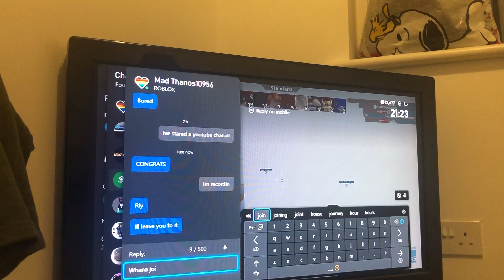I’m a god at Roblox arsenal